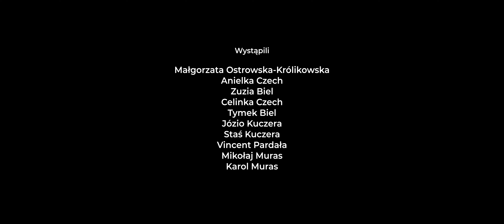Banalnie - Chwila Nieuwagi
teledysk do utworu promującego płytę "Szarok" zespołu Chwila Nieuwagi.

W rolach głównych:
Małgorzata Ostrowska-Królikowska
Aniela Czech
Zuzia Biel
Celinka Czech
Tymek Biel
Józio Kuczera
Staś Kuczera
Mikołaj Muras
Karol Muras
Vincent Pardała

Realizacja: Creative wave
Reżyseria : Chwila Nieuwagi
Muzyka: Andrzej Czech
Słowa: Andrzej Czech
Mix i mastering: Robert Szydło
Realizacja dźwiękowa: Adam Celiński